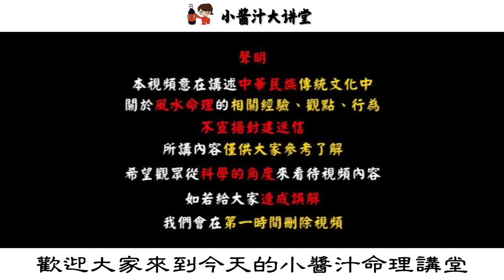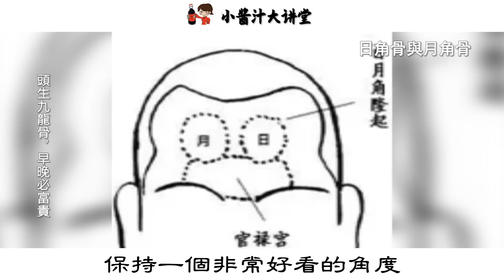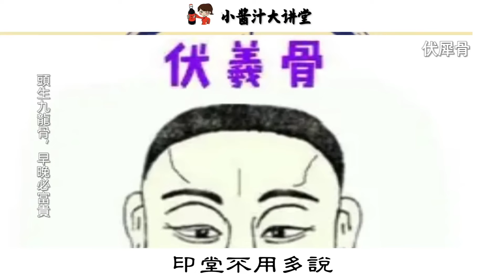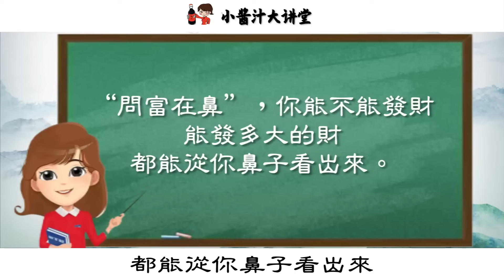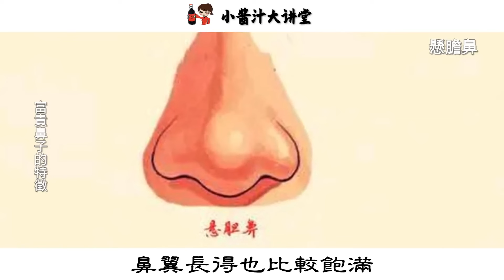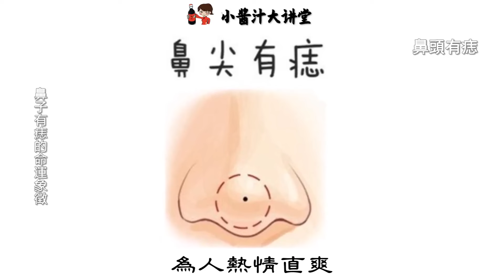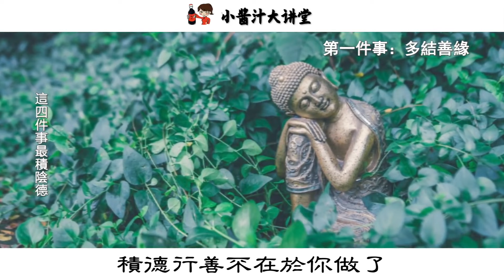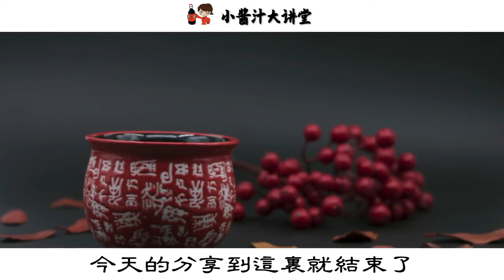“頭生九龍骨，早晚必富貴”，財神爺都羡慕的九龍骨，竟然長這樣！快看你有嗎？